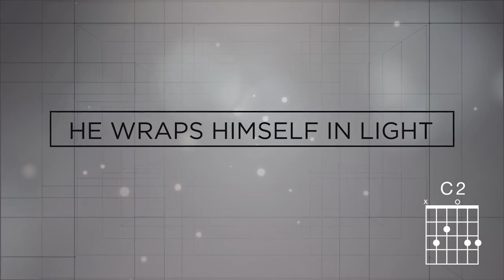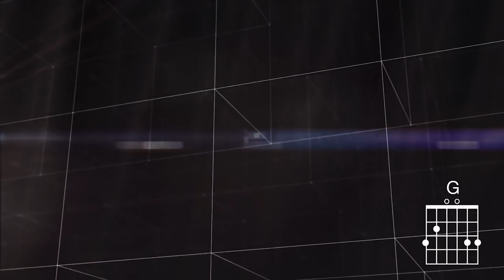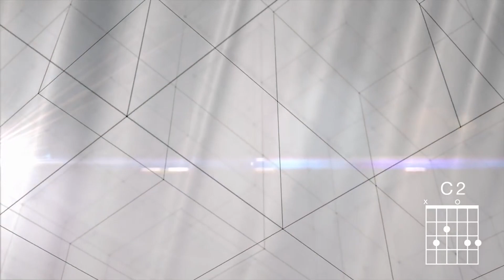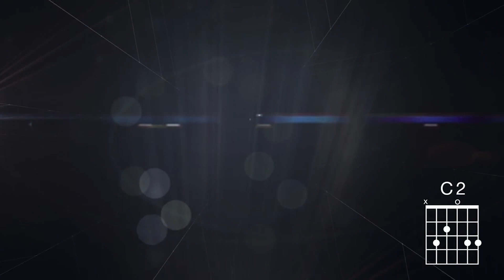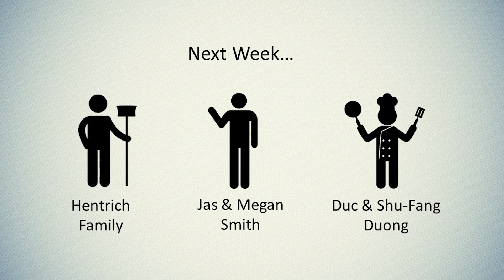Are We Helping or Limiting God